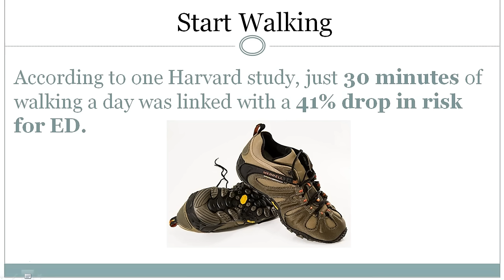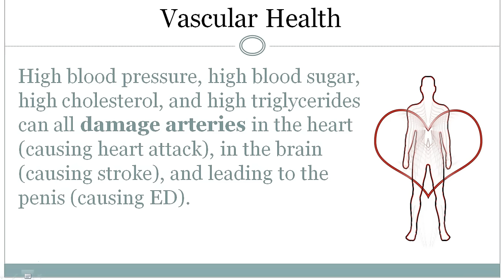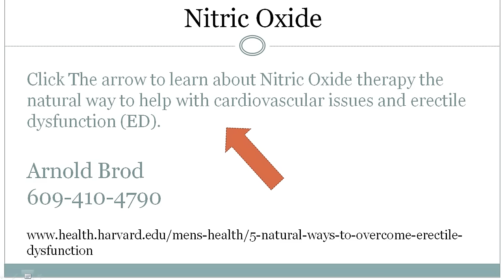How to Fix Erectile Dysfunction – 4 Easy Steps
WebMD
Treatment. Erectile Dysfunction Treatment. Discussing Erectile Dysfunction With Your Doctor. Treatment for Erectile Dysfunction: Lifestyle Change. Erectile Dysfunction Vacuums. Penile Implants. Erectile Dysfunction Surgery. Natural Remedies for Erectile Dysfunction. New Impotence Treatments.
?Alternative Treatments for ED · ?Vacuum Constriction Devices · ?Penile Prosthesis

Healthline Networks
Feb 24, 2015 - Non-drug treatments for ED include penile vacuum pumps, penile implants, and blood vessel surgery. A pump is used right before intercourse to pull blood into the penis. However, this method can cause bruising. Implants must be surgically inserted into the penis.
?Overview · ?Causes · ?See a Doctor · ?Medications

9 Popular Ways to Treat Erectile Dysfunction | Everyday Health
Everyday Health
Mar 6, 2012 - Alprostadil is an FDA-approved erectile dysfunction drug that can be ... mood and sex drive, but it likely won't fix any mechanical issues. Also ...

Erectile Dysfunction Treatment: 6 Ways To Naturally Overcome ...

Wikipedia
[edit on Wikidata] Erectile dysfunction (ED) or impotence is sexual dysfunction characterized by the inability to develop or maintain an erection of the penis during sexual activity in humans. A penile erection is the hydraulic effect of blood entering and being retained in sponge-like bodies within the penis.
?Signs and symptoms · ?Causes · ?Pathophysiology · ?Diagnosis

Wikipedia
Erectile dysfunction or impotence is a sexual dysfunction characterized by the inability to develop or maintain an erection of the penis.How to Fix Erectile Dysfunction – 4 Easy Steps
?Categories · ?Causes · ?List of disorders · ?Treatment

Wikipedia
Venous Leak, also called Venogenic Erectile Dysfunction and Penile Venous Insufficiency, is a cause of Erectile Dysfunction in males, often inflicting young men ...

3 Ways to Treat Erectile Dysfunction - wikiHow
› Home › Categories › Health › Men's Health
wikiHow
ED is often a signal that there is an underlying problem that needs to be treated. Before attempting to overcome ED on your own, it's very important to make an ...